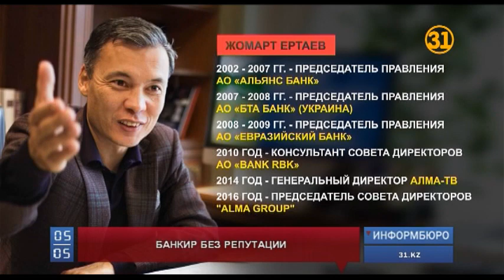Жомарт Ертаев: хроника скандалов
Совпадение это или нет, но практически у всех организаций, в судьбе которых так или иначе принимал участие Жомарт Ертаев, возникали проблемы с законом. Последний яркий пример – история с арестом имущества кабельного оператора «Алма ТВ». Компанией Жомарт Ертаев руководил с 2014 года.